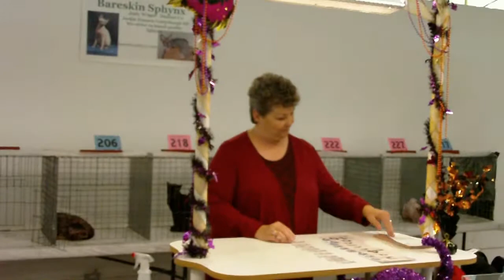TICA Cat Show AB Final in Salt Lake City, UT, October 09-10, 2010 Judge Bobbie Tullo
Salt Lake City, UT, October 09-10, 2010
All Breed Final of judge Bobbie Tullo; Host Utah's Royal Felines Cat Show. Jyntico Alex of Siberianmeow receiving 6th place.
for more videos and info